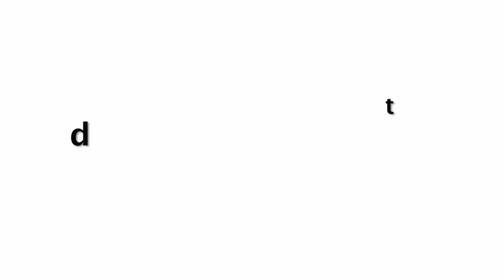Janhvi Kapoor Is Looking Stunning On Her Vacation In Maldives